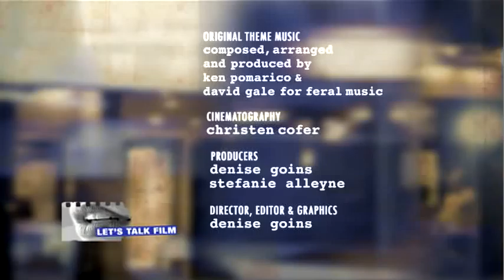Film Review: HYSTERIA is feministic fun in the Victorian Age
If you are in need of endless laughs, this one is for you. Based on true events, the British romantic comedy, "Hysteria," takes a riotous look into London during the Victorian era and the possible incidents that lead to the accidental invention of the first vibrator. Directed by American director, Tanya Wexler, its brilliant cast includes Maggie Gylllenhaal, Hugh Dancy, Rupert Everett and Jonathan Pryce. Whatever you do, don't miss the closing credits, there's an fascinating history lesson that will daze and amaze you.